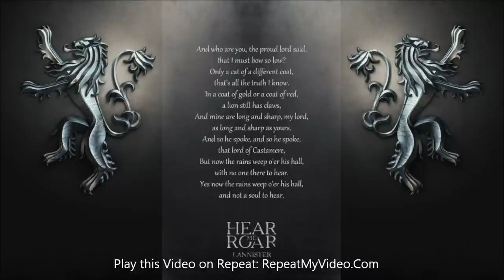Game Of Thrones Wallpapers and Picture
for more great stuff like this